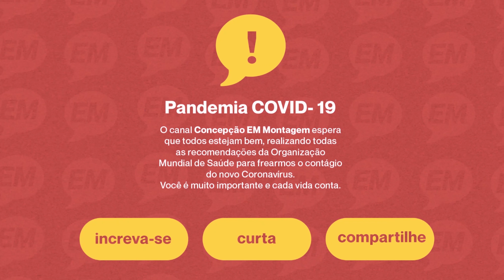11 - Daniela Schmitt (parte 02)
Contribuição da colega Daniela, museóloga formada pela Universidade Federal de Pelotas, Mestre em Processos e Manifestações Culturais pela Universidade Feevale e doutoranda em Memória Social e Bens Culturais pela Unilasalle/Canoas. Diretora do Museu do Festival de Cinema de Gramado.